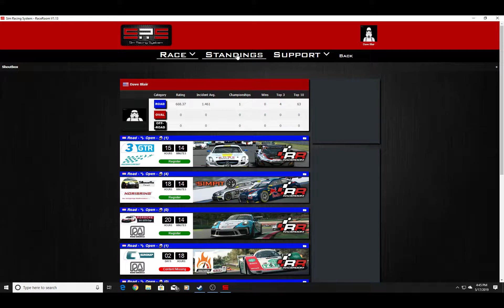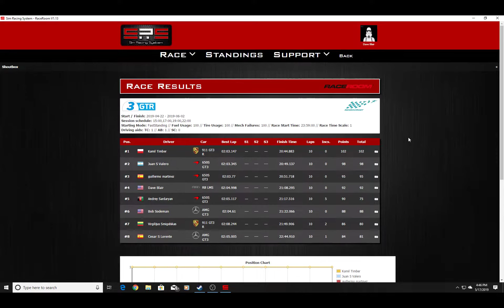R3E SRS VR Week 4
Highlights from Dave Blair's week 4 race in Race Room using Sim Racing System, and running in VR. Pretty happy with the results this week.